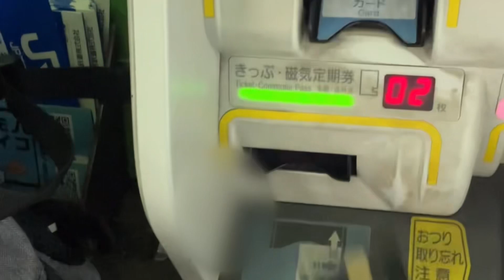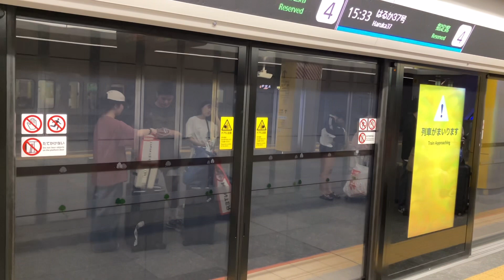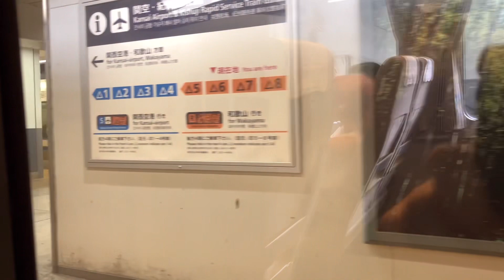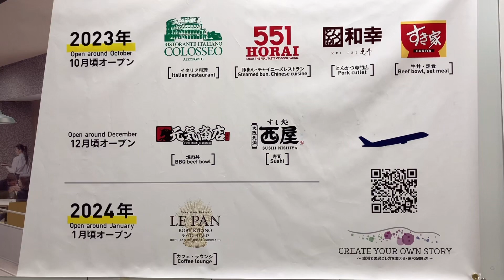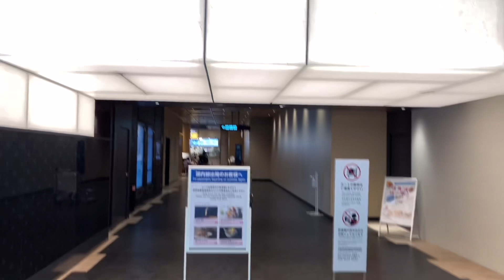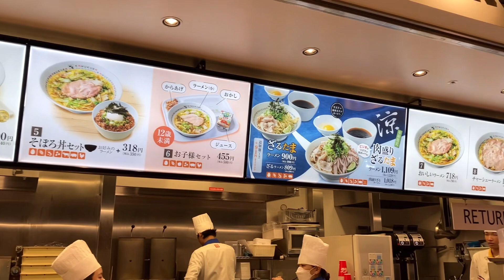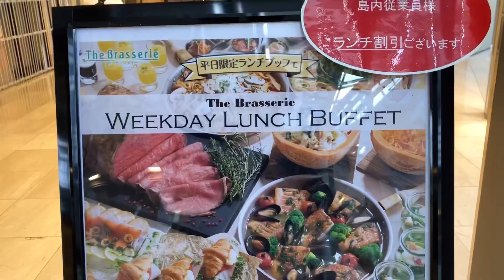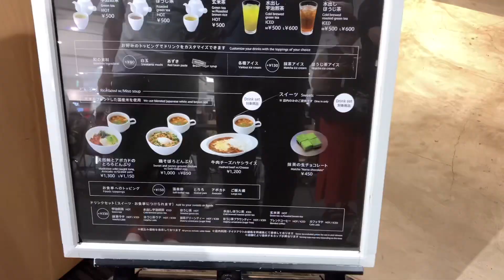タイに行きタイ #1 大阪駅から関空今どうなっている？